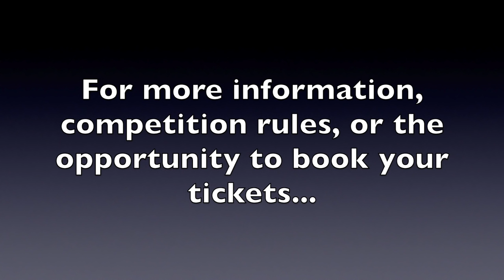Ceroc Champs 2018 - Ceroc X Demonstration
NB. THE SONGS HAVE CHANGED! SEE BELOW!

Here are the 8 moves that comprise the Ceroc X repertoire for the 2018 Ceroc Championships. Remember that the moves do not have to be performed in sequence on competition day; they can be danced in any order you wish, and you do not have to dance all of the moves.

The new tracks for 2018 are as follows...

1. Entry level track: ‘STAYING UP’ by Matoma & The Vamps
2. Slow track: ‘SEXUAL (feat Dyo)’ by NEIKED
3. Fast Track: ‘ANOTHER DAY’ by Jamie Lidell
4. The track for the final round will be kept secret until the event.

Once you book for this category, you will receive a hidden video offering you a variety of style tips and further assistance with the rules and expectations in this category.

Any questions about the Ceroc X category, the Ceroc X moves or the Championships, please see the

This website features a full list of rules for each category and our online booking system so you can reserve your tickets.